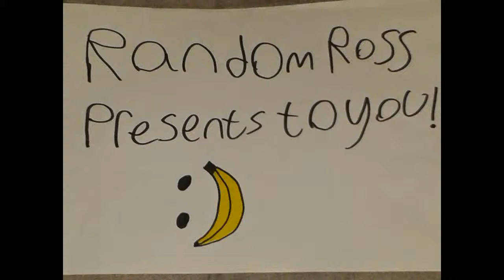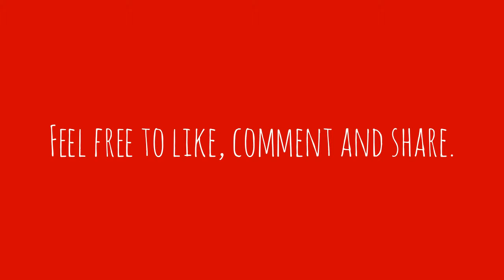Santa The Demon (An Original Creepypasta)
Just because it's the jolly fextive season doesn't mean we have to put our need for horror and spooky tails on hold for a month so here is one for you based on the legend of Krampus Santa The Demon enjoy.